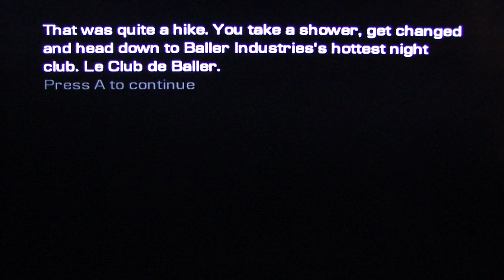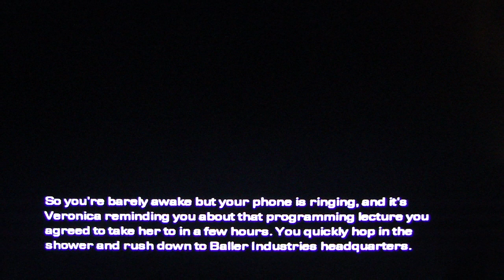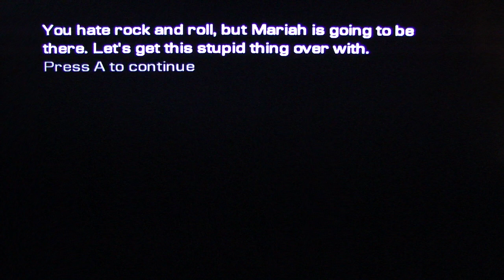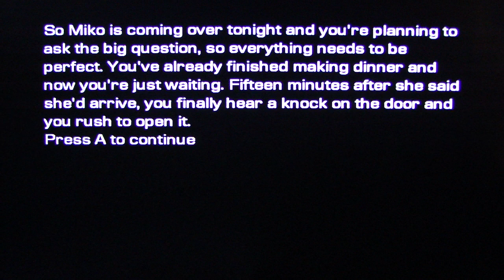Indie Games (XBL) Feb 2013 - Fantastic Fivesome pt3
DSP and John Rambo once again dive into the world of Xbox Live's Indie game scene.